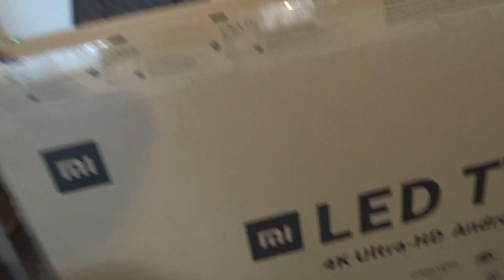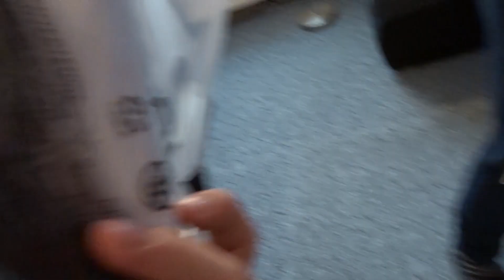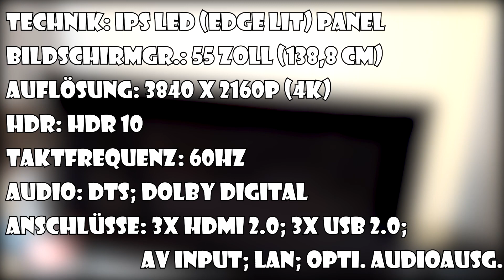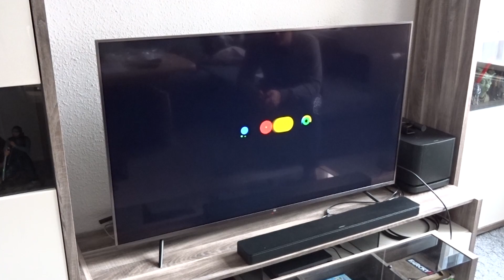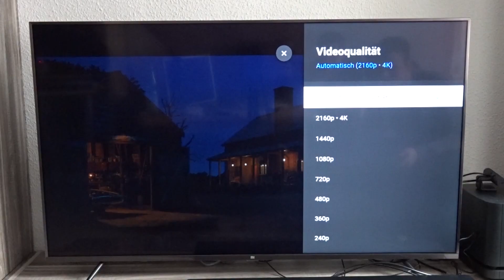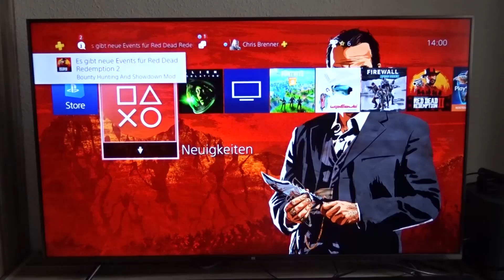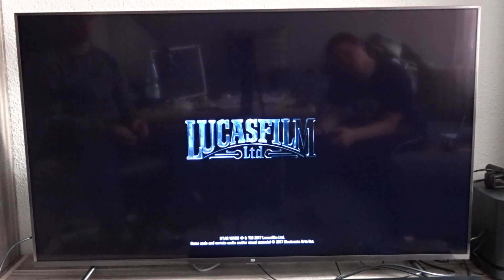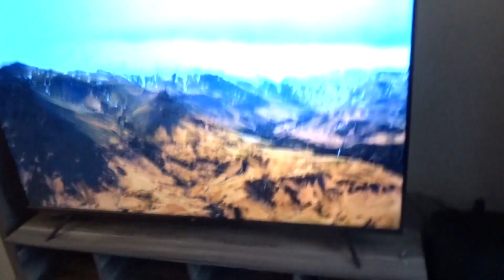CHRIS' NEUER UHD 4k FERNSEHER! (Mi LED TV 4S) [Unboxing]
Wenn euch das Video gefallen hat dann lasst doch einfach eine positive Bewertung da,
würde mich sehr freuen :D
//Auch woanders:
++ UHD 4k Mi Smart LED TV:

//Mein Equipment:
++ Tastatur:
++ Maus:
++ Bildschirme:
++ Headset (G430):
++ Mikrofon:
++ Verstärker (für Mirko.):
//Mein PC:
++ Gehäuse:

Danke für Zuschauen! :D